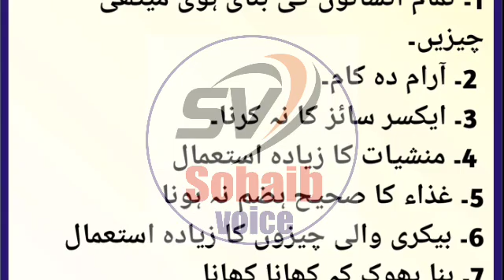شوگر ہونے کے 7 اسباب